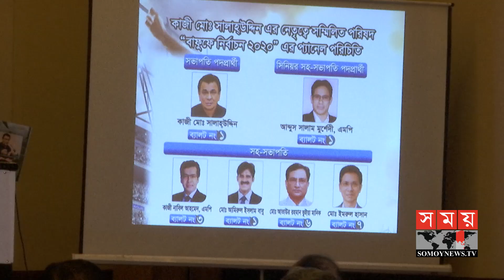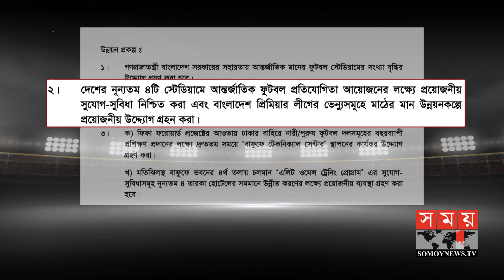অসমাপ্ত কাজ শেষ করতে সমর্থন চান সালাউদ্দিন | BFF Election 2020 | Sports News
ভুল থেকে শিক্ষা নিয়ে অসমাপ্ত কাজ শেষ করার আশা দেখিয়ে আরো একবার কাউন্সিলরদের সমর্থন চাইছে কাজী সালাউদ্দিন পরিষদ। প্রচারণার শেষ পর্যায়ে ডেলিগেটদের দ্বারে দ্বারে প্রার্থীরা। ইশতেহার কিংবা আশ্বাসে কতটা মন যোগাতে পেরেছেন প্রার্থী। শেষবারের মতো দেখে নিবো কাজী সালাউদ্দিন প্যানেলের এখন পর্যন্ত কার্যক্রম।